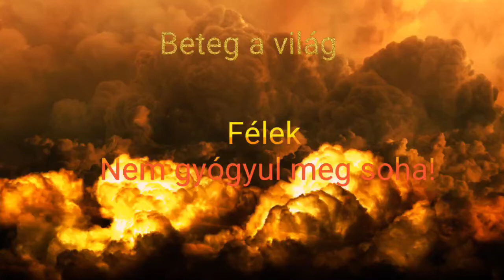MC Ferrarius Beteg a világ!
Sziasztok! Megszokhattátok már tőlem , hogy komoly témákat érintett most sincs ez másképp próbáltam a háború borzalmait összegyűjteni úgy hogy egyik fél mellett se legyek. Mindegy kikezdte legyen béke! Hallgassátok osszátok!